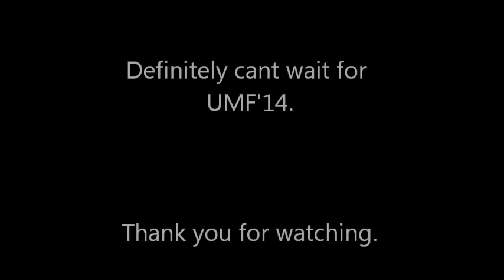Ultra Music Festival 2013 Aftermovie